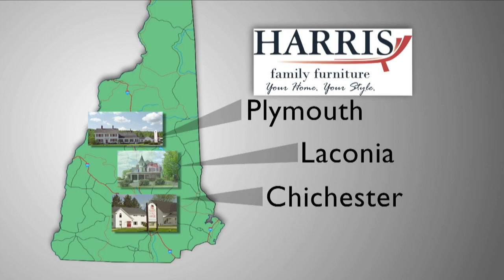NHIAA D2 Football Championship: Plymouth vs Alvirne 11-17-18 1st Half